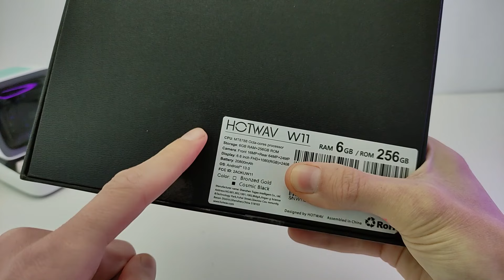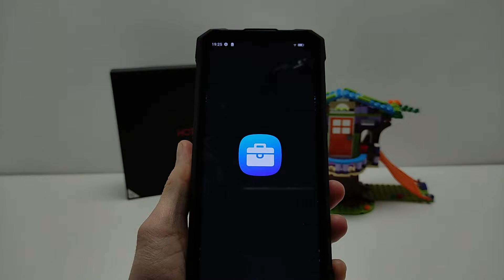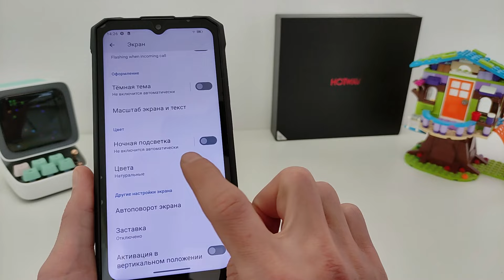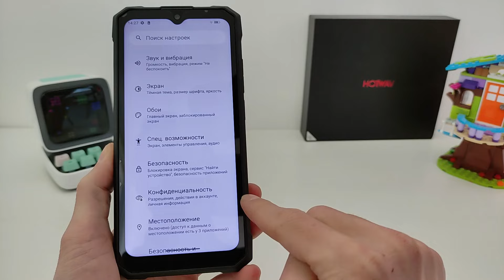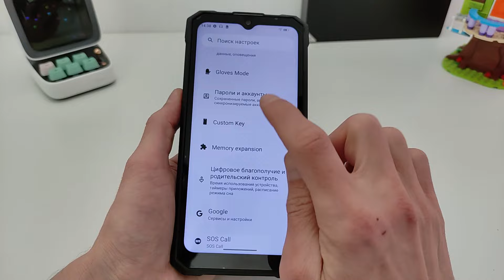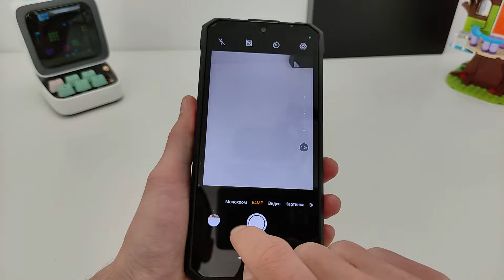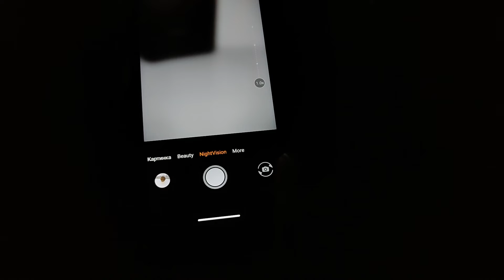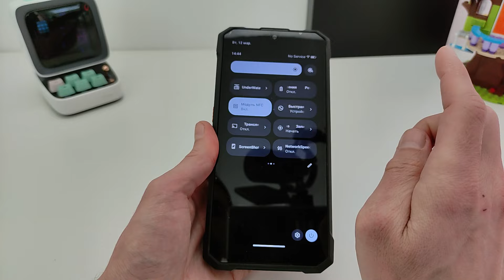ПРОЧНЫЙ с ОГРОМНОЙ БАТАРЕЕЙ и МОЩНЫМ ФОНАРЕМ🔥 НОВИНКА HOTWAV W11 за 13 700 ₽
Обзор новинки защищенного смартфона HOTWAV W11
🔖 Выгодное предложение с 18 по 27 марта (на распродаже цена составит около ~13 700 ₽
🔻Тайм-коды видео:
00:00 Вступление
00:55 Распаковка и комплектация
01:48 Эргономика и дизайн
02:58 Тест мощного фонаря
04:11 Дисплей
05:42 Производительность
06:25 Тесты производительности
07:00 ПО
07:55 Тест режима в перчатках
08:44 Тесты фото
11:00 Батарея и автономность
11:44 Дополнения
12:30 Итоги